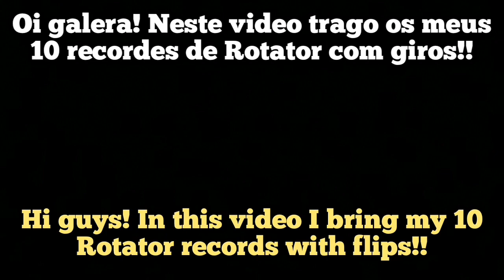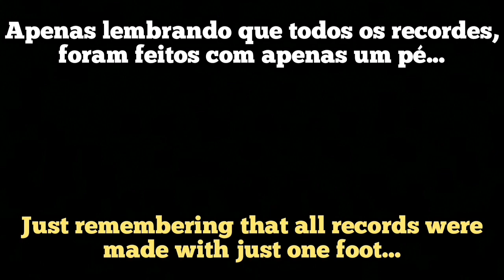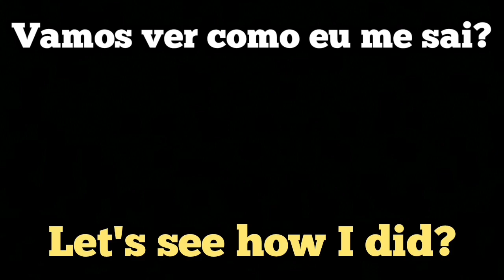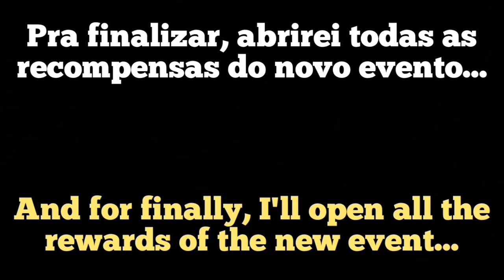Hill Climb Racing 2- 🙃MY 10 ROTATOR RECORDS WITH FLIPS!🙃 | Gameplay Walktrough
📩 Me adiciona no jogo - Add me to the game (☆_☆)

🚦Challenges - Desafios🚦

I got 14.165s in No Skidding.

I got 12.749s in Big Air.

I got 24.532s in Cactus Hill.

I got 19.467s in Skid Happens.

I got 15.974s in Crossroads.

I got 16.461s in Slippery Slope.

I got 21.316s in Kids' pool.

I got 15.098s in Beach Boys.

I got 18.975s in Fury Road.

I got 17.225s in Whipclash.

(🌟Improved challenge - Desafio melhorado🌟)

I got 15.950s in Crossroads.

🎵 Música Usadas - Used musics 🎵

(00:33) ‐ Intro - Tomline Bridge (Magic Release)

4 - (07:04) Imagine Dragons & J.I.D - Enemy (Ashen Remix)

5- (10:18) Rae Sremmurd - This Could Be Us (Arman Cekin & Ellusive Remix)

■Sou cadeirante.

■Esporte=Bocha adaptada.

HCR2
HCR
Hcr2
Hcr
HCr2
HCr
LegendLamboHCR2
HCR2 Ligna
system bypasser 2 ARJ
Vittorio Gameplays
FingerSoft Neel
HCR2 Matti
HCR2 Sirox
Hill Climb Racing 2 Cool Guy Hill Climb Racing 2 Noroxx!  Hill Climb Racing 2 [JC]Rusteam
Hill Climb Racing 2 VokopeYT
Hill Climb  Racing 2 system bypasser 2
Hill Climb Racing 2 ARJ
Hill Climb Racing 2 Hill Climber Racing 2